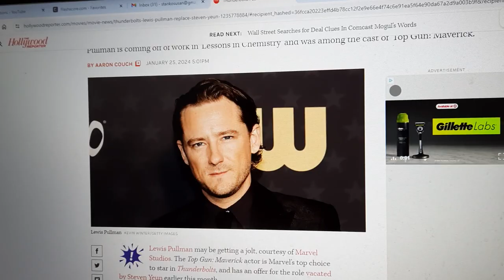Lewis Pullman to play The Sentry?